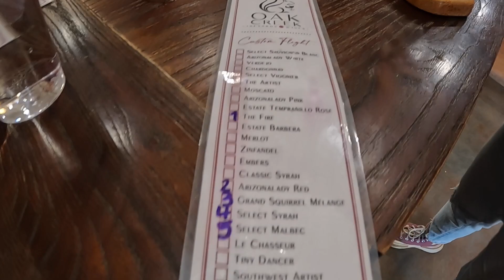アリゾナ セドナに行く途中に【Oak Creek Vineyards & Winery】に立ち寄った